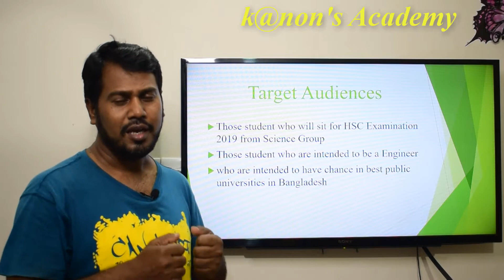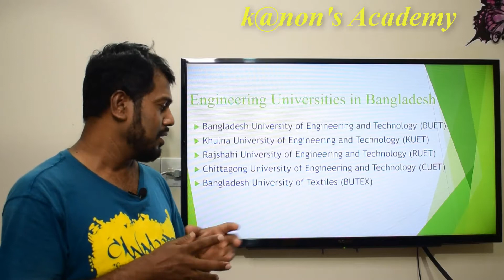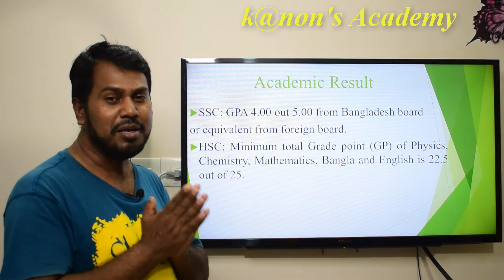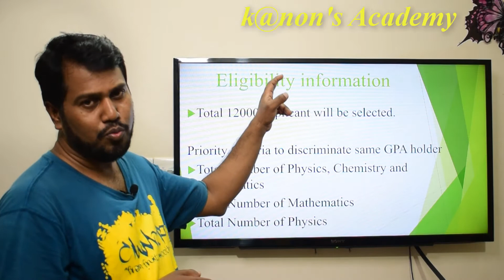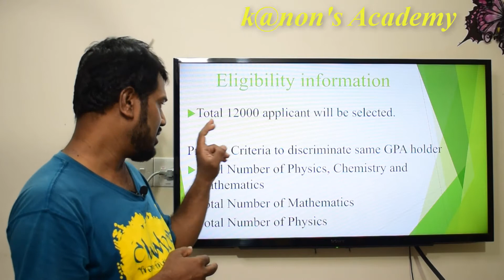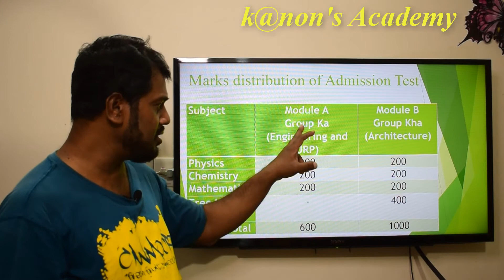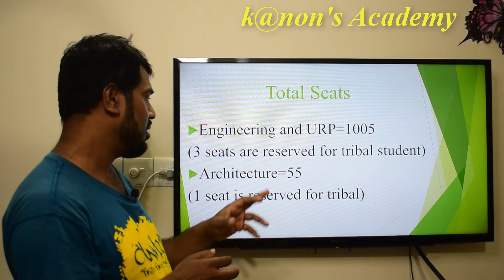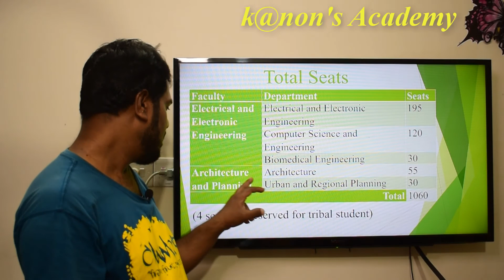BUET admission information 2019 (Based on circular-2018)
BUET Admission info:
Information related to Eligibility Criteria, Marks Distribution, Time Duration, Accepted calculator list, Exam system and department wise seats based on circular -2018